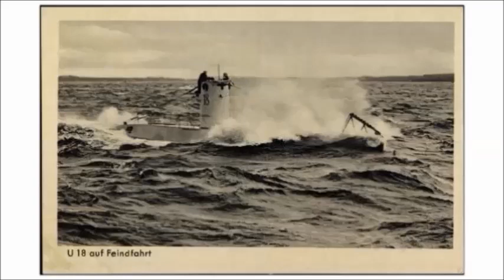U BOOTY TYP II